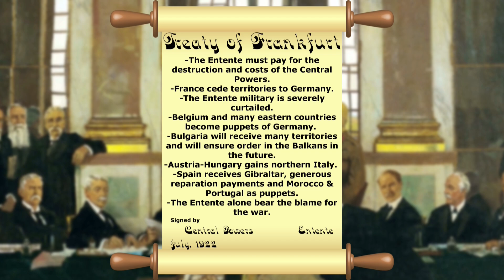Spain joins WW1! | HOI4 Timelapse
What if Spain joined the Central Powers in WW1? Let's find out!
The TC is a small group comprised of five small sized HOI4 timelapsers. The aim of the group is to unify ideas, make collaborations and to integrate audiences.
One of the biggest and most active servers in the Hearts of Iron 4 community:
- Daily historical games
- Daily Civ 6
- We host Stronghold, cs2, Rust, Valorant and more games
- Chill community / Good staff
- We will teach you to play hoi4 if you need help
Another partner server of us:
Welcome to the new Hearts of Iron 4 MP server which is growing fast and very chill server where you can play and find chill people to have fun.
Used music:
Used mods:
-Epic Graphics Overhaul
-Great War Redux
Activated DLCs:
- La Resistance
- Arms Against Tyranny
Content:
0:00 Become a channel member!
0:04 Lore
0:15 Pre-War
0:30 WW1
5:50 Peace Treaty
6:16 Post-War
7:36 Aftermath & Thanks!